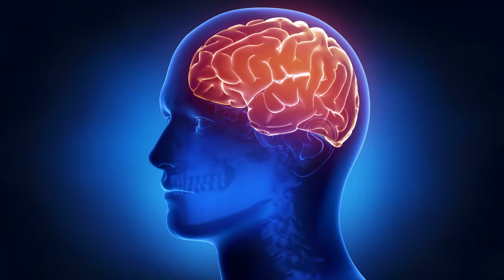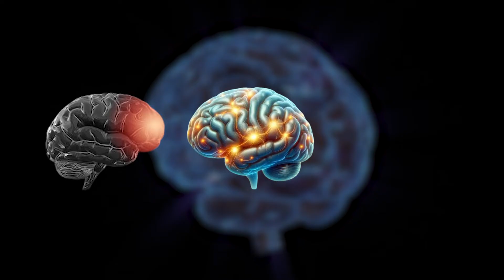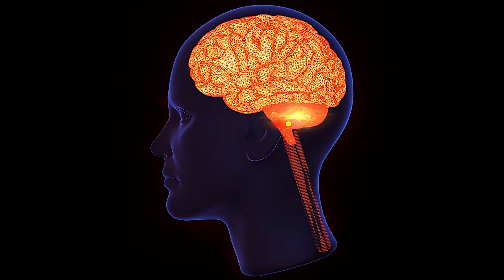Upgrade Your Brain 6 Tips for Peak Performance!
Feeling mentally sluggish? Unlock your brain's potential with these 6 science-backed tips!  From boosting memory to sparking creativity, learn how to supercharge your focus and become the best version of you.